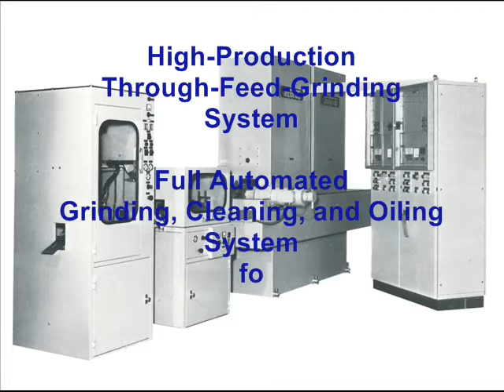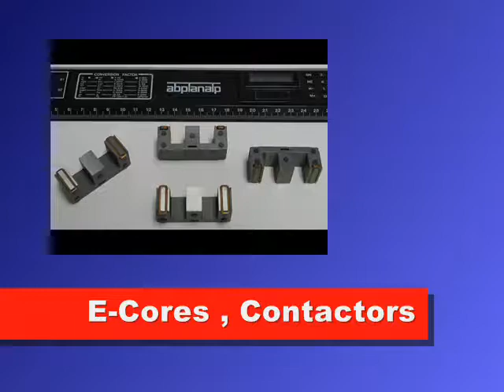ABPLANALP Swiss TFG Grinder ; E-Core Grinding System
ABPLANALP ; Ces 2-150-4S ; E-Core Grinding System,
Swiss High Production Through Feed Surface Grinding System for Dry grinding E-Cores , Electrical Contactor ,  Laminated Steel Armature Contactors.
Same machine used all over the World at ; ABB , Allen Bradley , Benedict , Cutler-Hammer , Eaton , GE -- General Electric , Kloekner-Moeller , Siemens , Telemecanique , WEG and many others.
Sales and Service at Iseli Precision Inc., 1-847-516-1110 ,